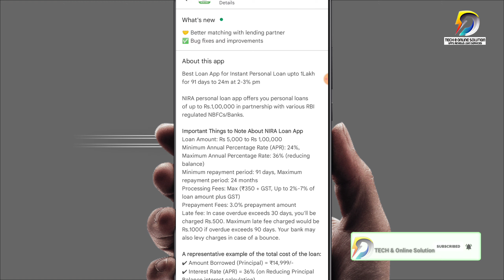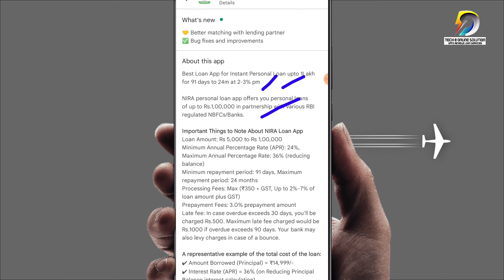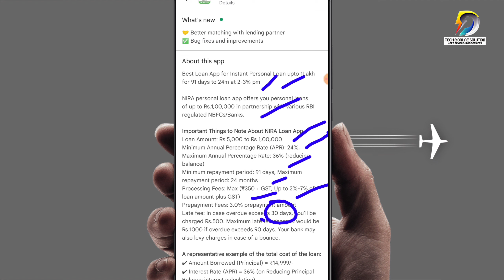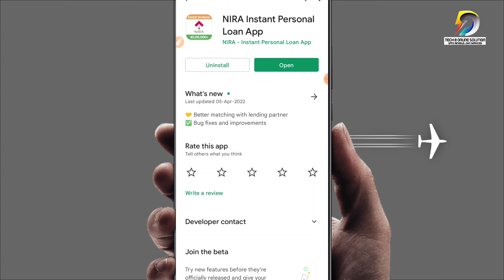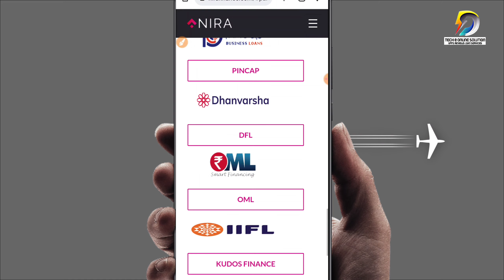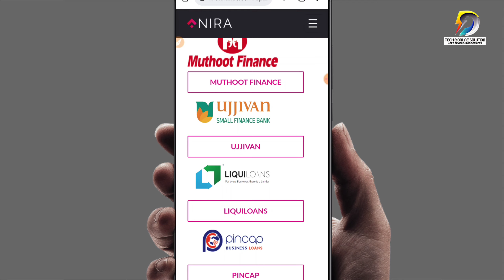Urgent Loan: Instant Personal Loans Online | RBI Registered NBFC | Without Salaryslips | No Document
Topic:  Nira Loan App Reviews 2022,
 NIra Loan  App se loan kaise le,
Nira  Personal Loans 2022,
Nira  Instant Personal Loan,
top 10 instant loan app in india,